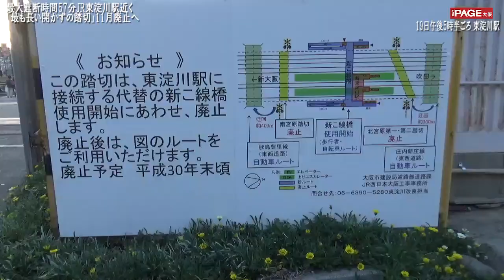最大遮断時間57分、JR東淀川駅近く「最も長い開かずの踏切」11月廃止へ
JR西日本は19日、大阪市淀川区のJR京都線・東淀川駅近くにあり、最大遮断時間が最大57分と同社管内で最も長いとされる踏切を11月11日未明に廃止すると発表した。これに合わせ、踏切の代わりに工事を進めていた自由通路を設置、東淀川駅の橋上駅も使用を開始することも発表した。